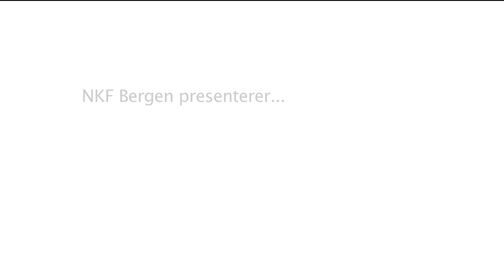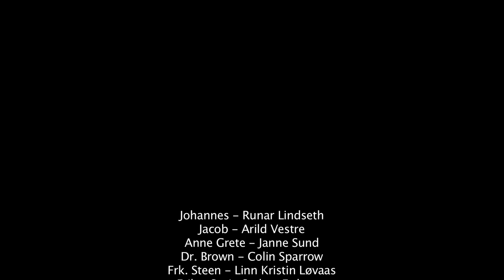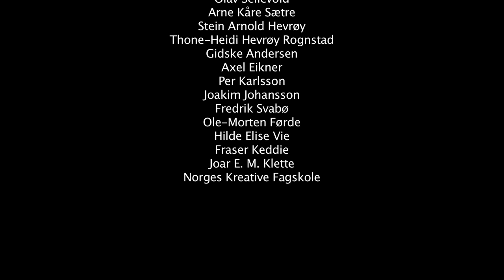På Papiret (2012).mov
Kortfilm laget av andreårsstudenter ved Norges Kreative Fagskole (NKF).

Regi/ Manus: Ole Bjørn Hevrøy
Produsent: Geir Bjørkedal Skårhaug
Foto: Martine Berger Skogstad
Lyd/ Klipp: Christian Svabø

Tusen takk til alle medvirkende!